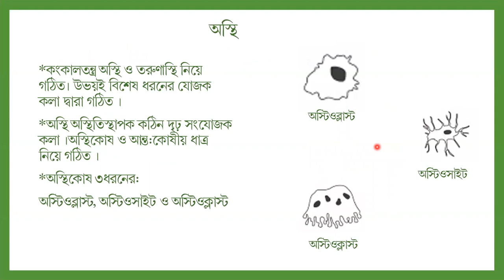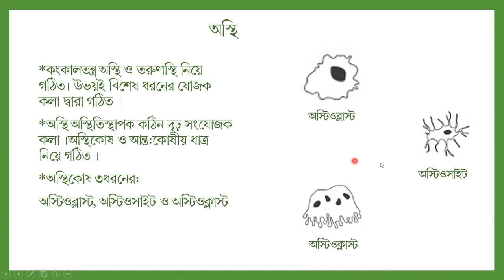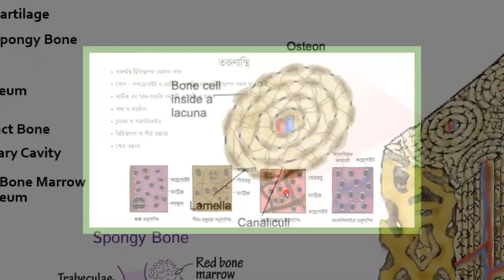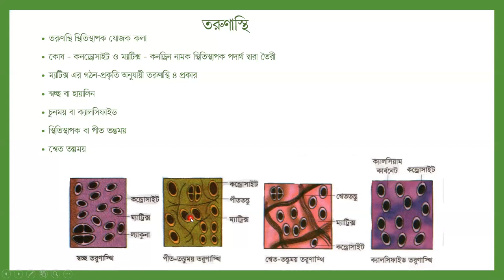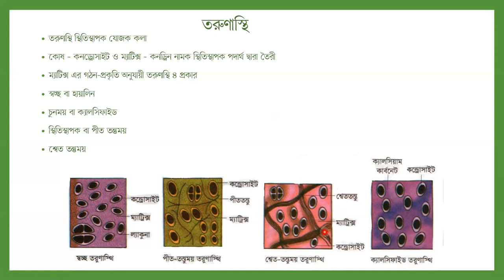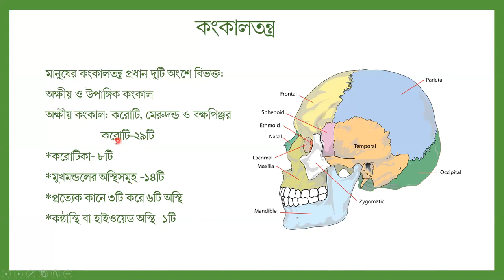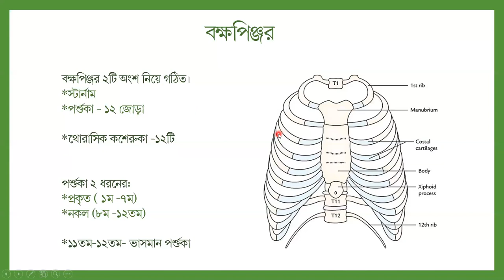Biology 2nd Paper Class 7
Chapter - 7
Topic - শারীরতত্ত্ব: চলন ও অঙ্গচালনা